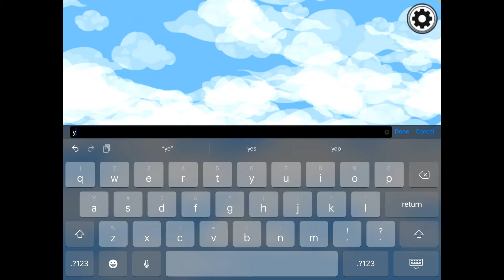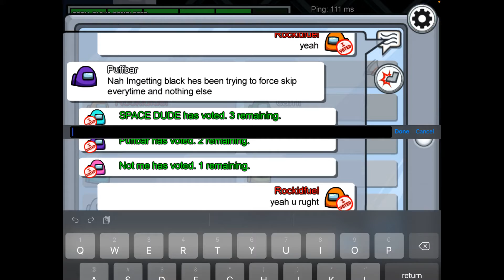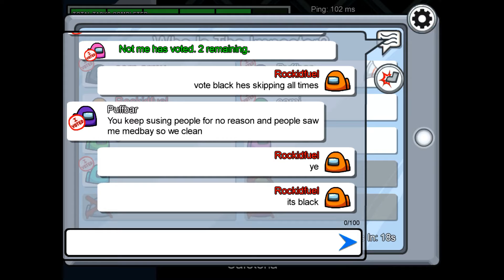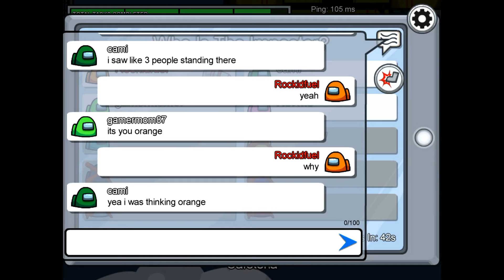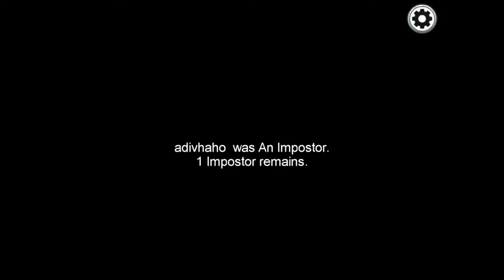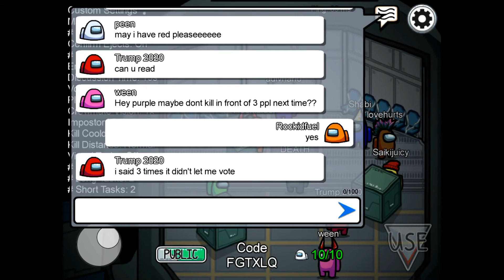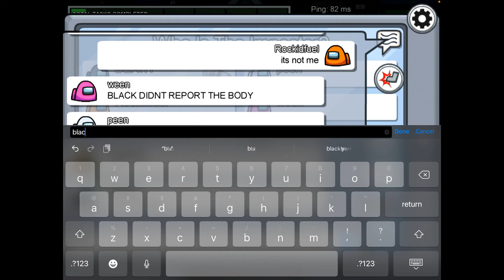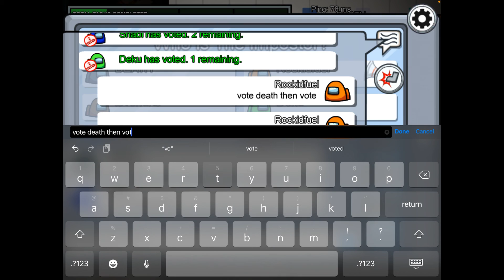Among Us Gameplay - I Almost Got Away With Not BEing Suspected!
The other players totally don't suspect me at first, even though I told them that I was the imposter.

among us among us gameplay among us gameplay mobile among us gameplay how to play